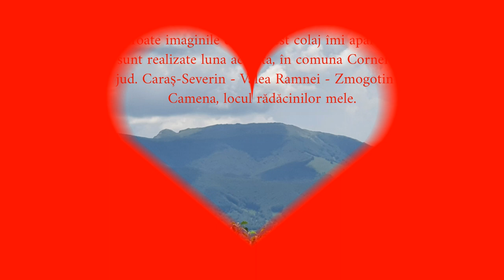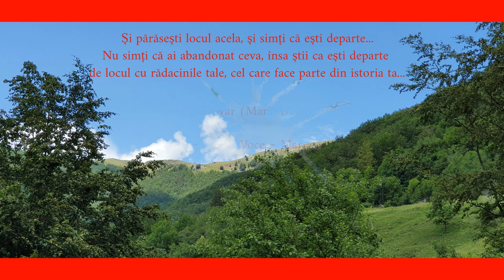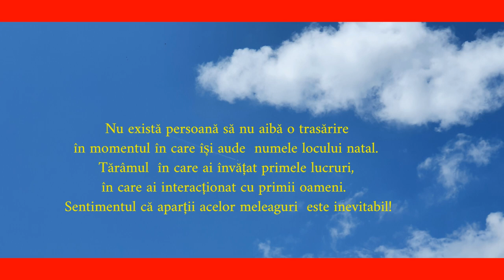Dil Laga Liya Maine - M-am îndragostit! ~ Cover by Maria Boba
Nu există persoană să nu aibă o tresărire în momentul în care își aude  numele locului natal. Tărâmul  în care ai învățat primele lucruri, în care ai interacționat cu primii oameni.  Sentimentul că aparții acelor meleaguri  este inevitabil!

În 2018, comuna Cornereva din județul Caraș Severin și-a aniversat 500 de ani de atestare documentară. 500 de ani de istorie românească și, mai mult decât atât, 500 de ani în care, prin fiecare cătun al său, comuna Cornereva, cea mai mare comună din România ca număr de sate și cătune - 40 - dar și ca suprafață, depășind suprafața Capitalei României, păstrează cu dragoste și devotament obiceiurile şi tradiţiile româneşti.

Aceste meleaguri, se poate spune că, au fost locuite întotdeauna de români care, în ciuda vitregiilor vremurilor au continuat să trăiască pe aceste locuri în condiţii naturale diferite chiar de zonele imediat apropiate. Aerul este curat, peisajul este mirific, dar condiţiile de trai sunt aspre.

Sătenii din Cornereva sunt oameni linistiți, generoși, calzi, răbdători, ospitalieri. Aici oamenii trăiesc parcă într-o cu totul altă lume.

Prin prisma trăirilor și a amintirilor rămâne locul ce mă ține de mână când copilăria îmi mai strigă numele...

Unde este comoara ta, acolo va fi și inima ta!

Thank you, RD Creation!

Singers original: Alka Yagnik & Udit Narayan
Music Director:  Nadeem Shravan
Lyricist: Sameer
Story - Rajkumar Santoshi
Producer – Kumar Taurani, Ramesh S. Taurani
Cinematographer – Jahangir Choudhry
Director: Kundan Shah
Movie: Dil Hai Tumhaara (2002)
Cast: Preity Zinta, Mahima Chaudhry, Arjun Rampal, Jimmy Shergill & Rekha